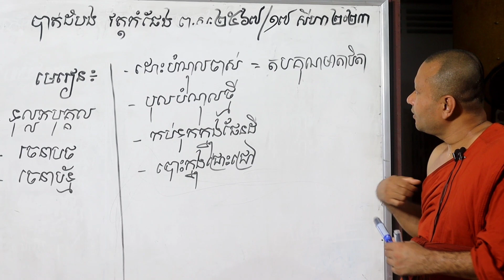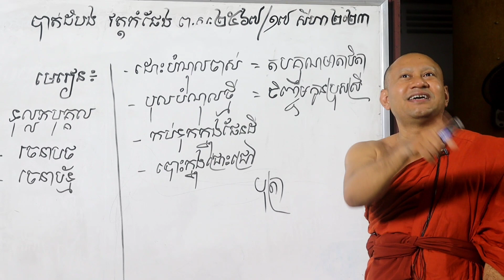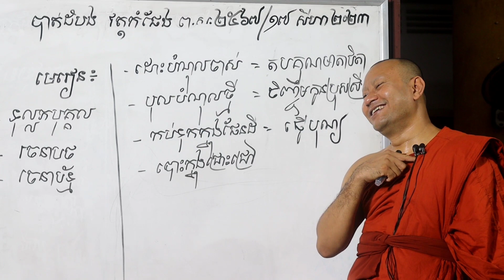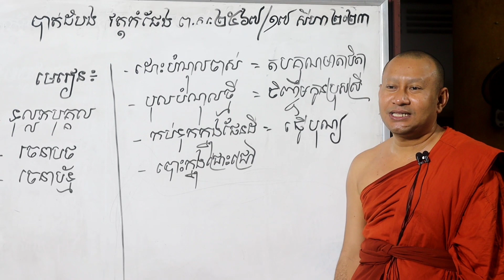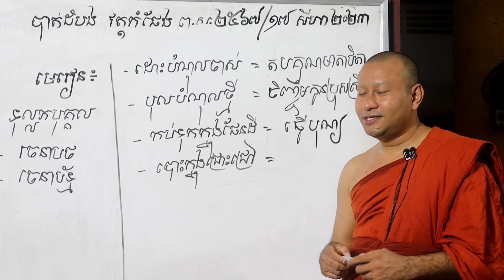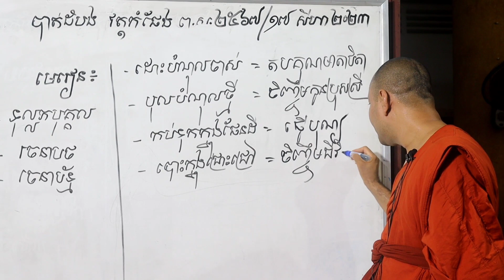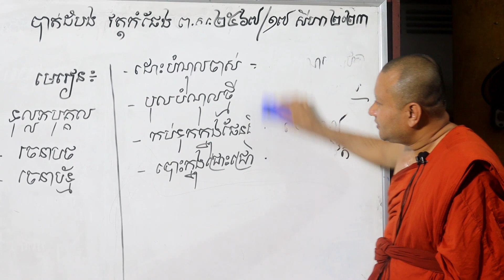ដោះបំណុលចាស់ បុលបំណុលថ្មី កប់ក្នុងផែនដី បោះក្នុងជ្រោះជ្រៅ[[ Korng Phan || កង ផាន ]]